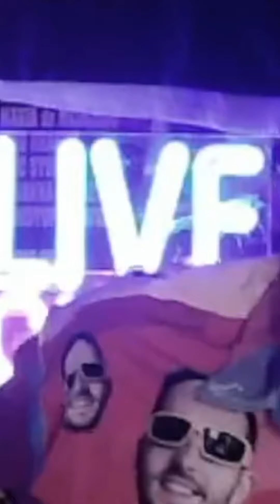Giving Out That Sad Damage